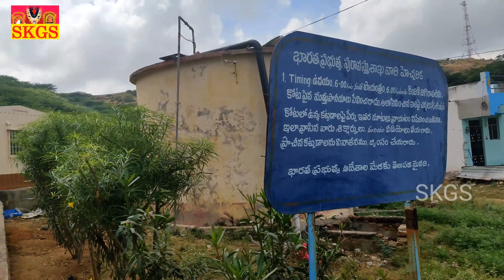Gooty kota vaibhavam || గుత్తి కోట వైభవం || History of gooty fort || skgs channel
Gooty kota charitra                                                                                                      అలనాటి రతనాల సీమగా పిలువబడే నేటి రాయలసీమలో చరిత్ర ప్రసిద్ధిగాంచిన గుత్తిలోని కట్టడం పర్యాటకులను విశేషంగా ఆకర్షిస్తోంది. కర్నూలు, అనంతపురము జిల్లాల సరిహద్దులో గుత్తి పట్టణానికి తూర్పు దిశలో 300 మీటర్ల ఎత్తున కొండలపై నిర్మించిన గుత్తి కోట శతాబ్దాల చరిత్రకు ప్రతీకగా విలసిల్లుతోంది. ఆంధ్రుల పరాక్రమ వైభవానికి, శిల్పుల సౌధ నిర్మాణ కళా కౌశలానికి మౌన సాక్షిగా నిలిచి మూడు వైపులా భారీ విస్తీర్ణంలో కోటను నిర్మించారు. ప్రారంభంలోనే పెద్ద కందకం ఉన్నట్లు సాక్ష్యంగా కోట ప్రారంభం అవుతుంది. దీన్ని దాటిన తరువాత సింహద్వారం, నగరేశ్వర ఆలయం కూడా చెక్కు చెదరలేదు. రెండవ ద్వారం దాటి పైకి వెళ్లగానే సైనికుల కవాతుకు ఉద్దేశించిన విశాలమైన మైదానం ఉంది.  అక్కడే  గజశాలలు, అశ్వశాలలు ఉన్నాయి. గుర్రాలు, ఏనుగులు నీరు తాగడానికి పెద్ద బావి ఉంది. మరికొన్ని ద్వారాలు దాటితే రాజోద్యుగుల నివాస గృహాల ఆనవాళ్లు కనిపిస్తాయి. కోటలో హిందూ రాజులు నాట్యశాలగానూ, మహమ్మదీయుల మసీదుగానూ ఉపయోగించే రంగమండపం ఉంది. వాటిలో వర్ణ చిత్రాలు నేటికీ వన్నే తగ్గలేదు. మండపం దాటగానే రాజకీయ సౌందర్యాన్ని పుచ్చుకొన్న ఒక మండపం ఉంది. దాన్ని బేగం మహల్ లేదా భోగం మహల్ అంటారు. దాని సమీపంలో మురారిరావు గద్దె, సభా భవనం తదితర భవనాలు ఉన్నాయి. దీన్ని దాటాక ఖిల్లా అనే శిఖరాగ్ర భాగం ఉంది. అచ్చటి నుంచి చూస్తే చుట్టూ 50 కిలోమీటర్ల వరకు కనిపిస్తుంది. పద్దతి ప్రకారం శత్రువులను దెబ్బతీయడానికి అనుగుణంగా కోటను నిర్మించారు. ప్రాకారంపై నుంచి శత్రువులకు కనిపించకుండా దాక్కొని కోట దెబ్బతినకుండా రాళ్లు దోర్లించడానికి వీలుగా నిర్మాణం జరిగింది. దుర్గంలో మంచినీటికి 101 బావులు ఏర్పాటు చేశారు. ఈ దుర్గం నిర్మాణం శైశిష్ట్యాన్ని చూసిన విల్స్ అనే చరిత్రకారుడు క్షామం, మోసం ఇవి రెండూ మాత్రమే దుర్గాన్ని లొంగదీయగలవని తన పుస్తకంలో వాఖ్యానించాడు
       గుత్తికోటకు ఉన్న చారిత్రక ప్రాధాన్యత సామాన్యమైనది కాదు. కాలం పుటలను వెనుక్కు తిప్పితే మెరిసిపోయే గాథలు ఉన్నాయి. క్రీస్తు పూర్వం రెండువేల ఐదు నుంచి తొమ్మిది వందల వరకు గుత్తి దుర్గంలో జన నివాసాలు ఉన్నట్లు ఆధారాలు ఉన్నాయి. రాతి యుగం అవశేషాలు కొన్ని తవ్వకాల్లో బయటపడ్డాయి. అలనాటి మనుషులు నివాసం ఉన్న గృహాలను బ్రిన్ పూల్ అనే బ్రిటిష్ వ్యక్తి బహిరంగ పరిచాడు. అనాటి పనిముట్లు శిథిలాలు ఉరవకొండ మండలంలోని లత్తవరం, విడపనకల్లు మండలంలోని కరకముక్కల ప్రాంతాల్లో కూడా బయటపడ్డాయి. క్రీ.పూ.260 నుంచి మాత్రం దీని విశేషాలు క్రమ పద్దతిలో వెలుగులోకి వచ్చాయి. ఈ ప్రాంతాన్ని క్రీ.పూ.220 నుంచి 200 వరకు శాతవాహనులు పాలించినట్లు తెలుస్తోంది. అనంతరం బాదామి చాళుక్కులు, రాష్ట్ర కూటములు, పశ్చిమ గంగమ రాజులు, పశ్చిమ చాళుక్యులు పాలించారు. కాగా కోట గోడను 11,12వ శతాబ్దంలో చాళుక్యులు నిర్మించినట్లు తెలుస్తోంది. కోటలో కనిపించే సంస్కృత శ్లోకాన్ని బట్టి హరిహర బుక్కరాయలు గుత్తిని రాజధానిగా చేసుకొని పాలించినట్లు తెలుస్తోంది. బుక్కరాయల కాలంలోనే కోట శంకాకృతిని సంతరించుకుందని తెలుస్తోంది. విజయనగర రాజుల హయాంలో కోటతో గొప్ప వెలుగు పొందింది. నరసింహరాయులు హయాం నుంచి వారి స్వాధీనంలో ఉన్నట్లు తెలుస్తోంది. విజయనగర పాలకుల చిహ్నమైన గజలక్ష్మి చిత్రం అన్ని ద్వారాలపై ప్రముఖంగా కనిపిస్తుంది. రాయల మరణాంతరం వారసత్వ తగాదాల వివాదంలో గుత్తి కోటకు చాలా ప్రాముఖ్యత ఏర్పడింది. అప్పాజిగా ప్రసిద్ధుడైన తిమ్మరుసులు తమ బాల్యాన్ని గుత్తిలో గడిపినట్లు ఆధారాలు ఉన్నాయి. విజయనగరరాజుల వివాదంలో సామ్రాజ్యానికి వారసులైన సదాశివరాయలను మంత్రి శలకం తిమ్మయ్య కుట్ర చేసి ఈ కోటలోనే బంధించాడు. తరువాత రామ రాయలులు గుత్తిపై దండెత్తి వచ్చి సదాశివరాయులను విడిపించాడు. విజయనగర సామ్రాజ్య పతనానంతరం బిజాపూర్ నవాబులు పాలించారు. క్రీ.పూ.1650 ప్రాంతంలో నల్గొండ నవాబులు కుతుబ్ షాహి అధికారులైన మీర్ జుంబ్లా అనేక నెలలు ముట్టడి తరువాత కోటను స్వాధీనం చేసుకొన్నారు. అనంతరం ఔరంగజేబు దాడుల్లో గుత్తి మొగలాయిల వశమైంది. క్రీ.పూ.1750 ప్రాంతంలో మరాఠీరాజు గుత్తిని స్వాధీనం చేసుకొన్నాడు. క్రీ.శ 1762లో హైదర్ ఆలీ గుత్తిపై దండెత్తి ఆరు నెలలు ముట్టడి సాగించినా గెలుపు పొందలేక వెనుదిరిగి మరో దండయాత్రలో స్వాధీనం చేసుకొన్నాడు. గుత్తి దుర్గానికి పేరు రావడం వెనుక అనేక కథలు ఉన్నాయి. సమీపంలో గౌరి గుట్టమీద గౌతమ మహర్షి  తపస్సు చేసినందున గౌతమీపురంగా ఏర్పడి కాలక్రమేణా గుత్తిగా మారిందని ప్రజల నమ్మకం. కాగా 9,10 శతాబ్దాలలో నొలంబావడి అని పేరు ఉన్నట్లు హేమావతి, మడకశిర శాసనాలు తెలుపుతున్నాయి. కాగా గుత్తి దుర్గం పాలకులుగా ఉన్న మురాఠీరావు మనవడు వారి వారసుడైన ఘోర్పడే 1984లో గుత్తి దుర్గాన్ని సందర్శించాడు